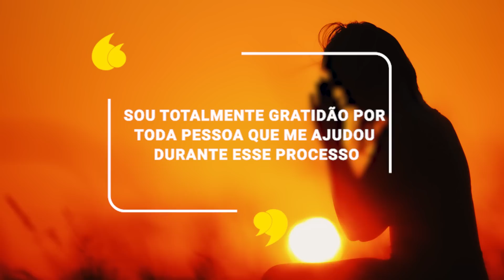ORAÇÃO PODEROSA DA LEI DA ATRAÇÃO PARA ATRAIR TUDO O QUE VOCÊ DESEJA [OUÇA TODO DIA]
Essa é a oração poderosa da Lei da Atração, com ela você será capaz de atrair tudo que deseja para a sua vida.

É muito importante que você sinta essas afirmações com uma vibra positiva, pois de nada adiantará você repetir as afirmações com uma vibração baixa ou negativa.

Repita essa afirmação todo os dias, ela serve também para você elevar a sua vibração energética, assim irá conectar você com a Lei da Atração de uma forma positiva.